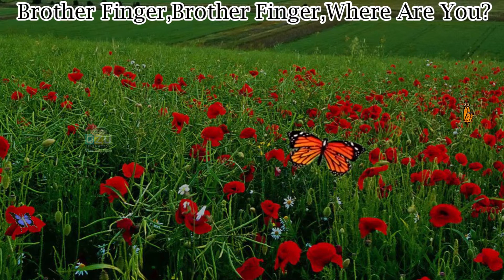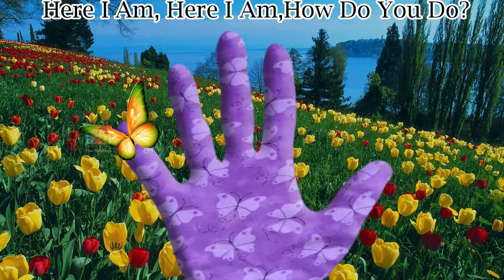Finger Family Rhymes || Butterfly Finger Family || Ozu Animal Finger Family Rhymes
Watch